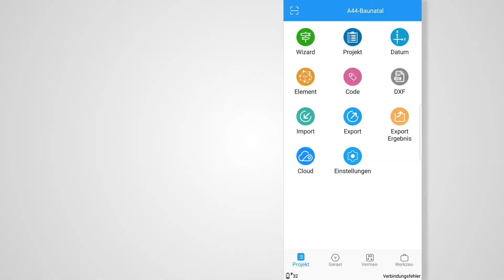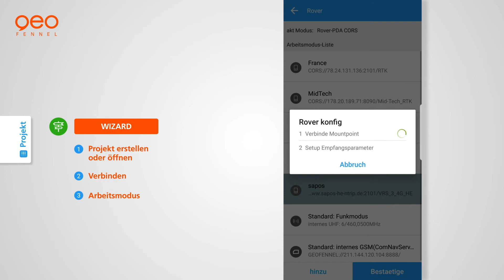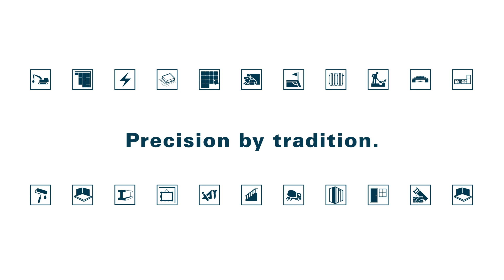geo-FENNEL Survey Software: WIZARD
Heute starten wir mit unserem 1. Tutorial zu unserer geo-FENNEL Survey Software.
In nur 4 Schritten können Projekte ganz einfach über Wizard angelegt, hinzugefügt oder ausgewählt werden. Wie das geht, zeigen wir Ihnen in unserem heutigen Video.
Auf unserer Website finden Sie außerdem alle Infos zu unseren GNSS-Antennen und unserer Survey Software

Today we‘ll start with our first video of our geo-FENNEL Survey Software tutorial series. You can create or select projects by following 4 simple steps. We show you how that works in our today’s video.
More information on all our GNSS Systems and our survey software you’ll find on our